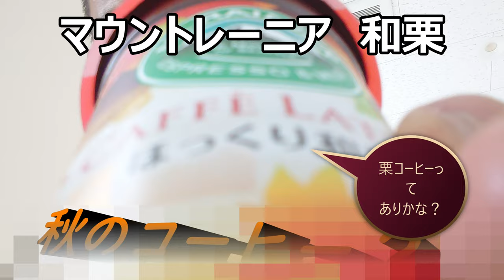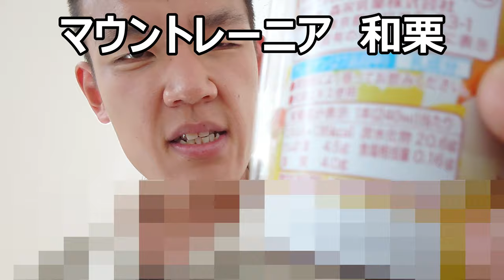マウントレーニア和栗を飲んでみたけど、栗は？マウントレーニア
マウントレーニア和栗を飲んでみましたが、これ栗そこまで感じられるかな？なんか弱い……